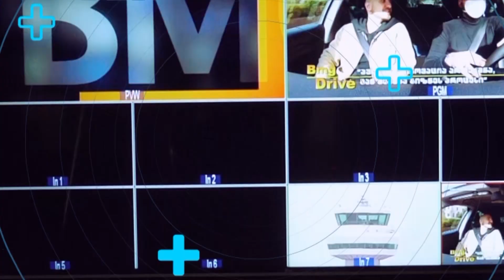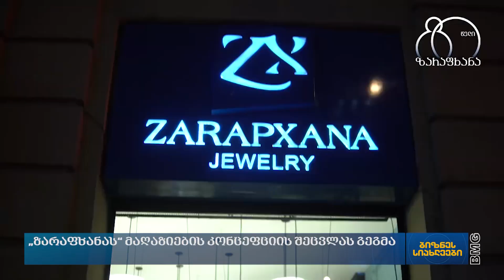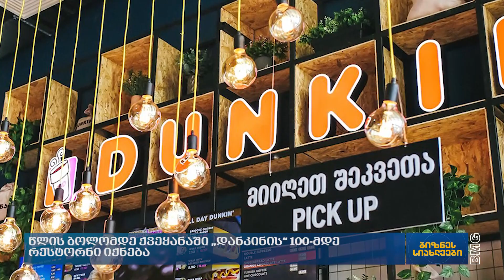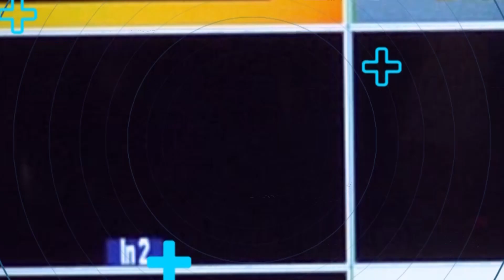ბიზნესსიახლეები BM.GE-სგან / 27.05.2022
სასტუმრო "სვიანა“ სტუმრებს ივნისიდან მიიღებს - ინვესტიცია ₾5 მილიონია;
Თბილისში საერთაშორისო ბრენდის სასტუმრო Ibis Budget-ი გაიხსნა;
„ზარაფხანას“ მაღაზიების კონცეფციის შეცვლის გეგმა;
ხონში დაფნა გააშენეს - „გვინდა, დაფნა ექსპორტზე აშშ-ში გავიტანოთ“;
წალკის კანიონზე მაღალი კლასის სასტუმრო ოპერირებას 2023 წლიდან დაიწყებს;
წლის ბოლომდე ქვეყანაში „დანკინის“ 100-მდე რესტორნი იქნება.